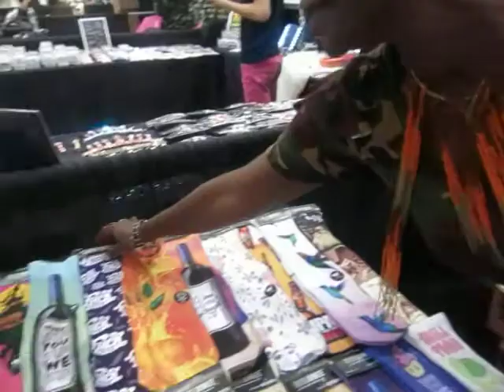Savvy Socks Creat Sensation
An young entrepreneur started creating unique socks aimed at fighting cancer, glorifying nature, making people laugh, helping people identify their favorite sport or type of drink.  It keeps her busy.